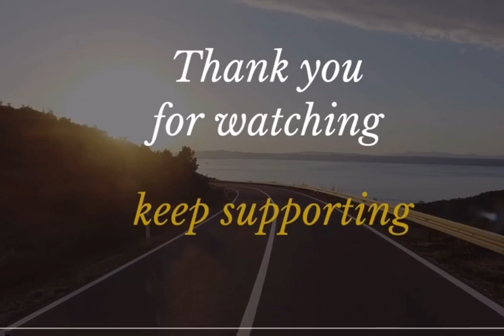How to pronounce ‘W’ words/Correct pronounciation of words beginning with 'W'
Here the correct pronounciation of 'w' is explained.. How to utter and how to use correctly